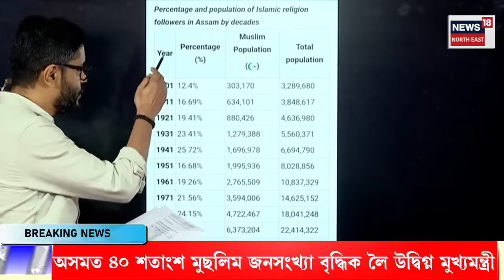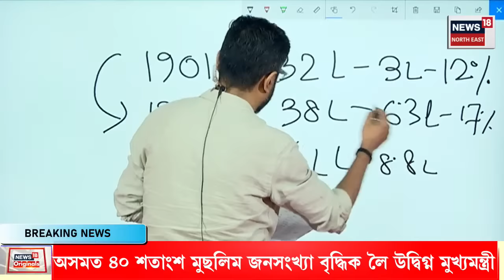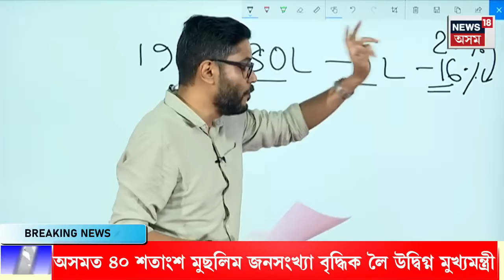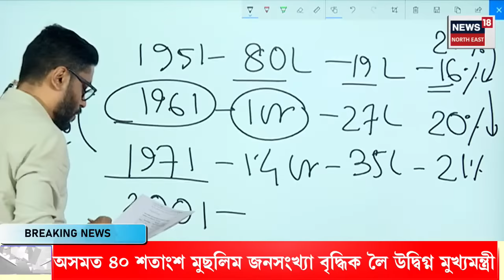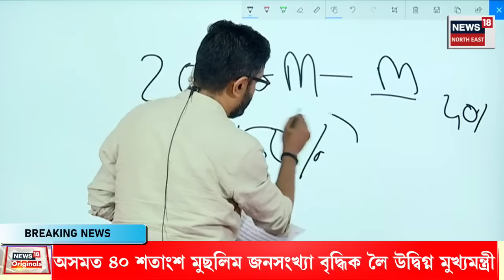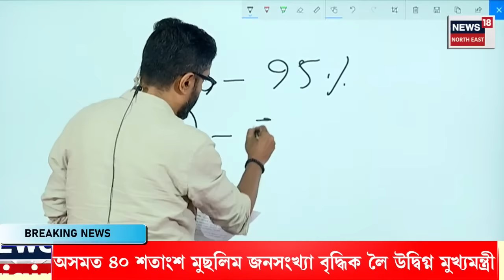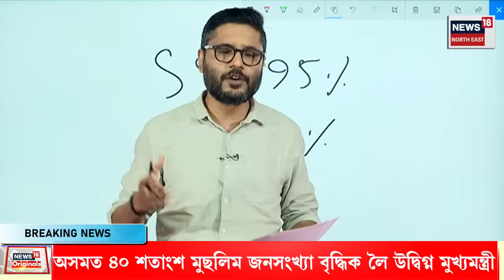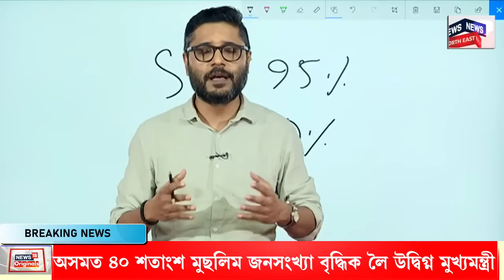CM On Minority Population | অসমত ৪০ শতাংশ মুছলিম জনসংখ্যা বৃদ্ধিক লৈ উদ্বিগ্ন মুখ্যমন্ত্ৰী | N18V